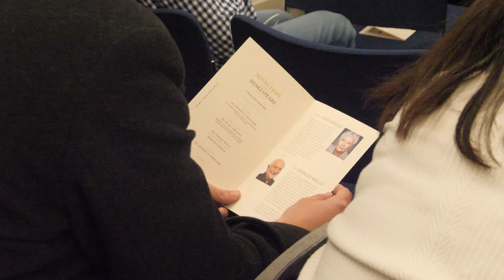Dame Judi Dench... in Conversation with Sir Stanley Wells - Academic Lecture Filming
Dame Judi Dench... in Conversation with Sir Stanley Wells - Academic Lecture Filming and live streaming